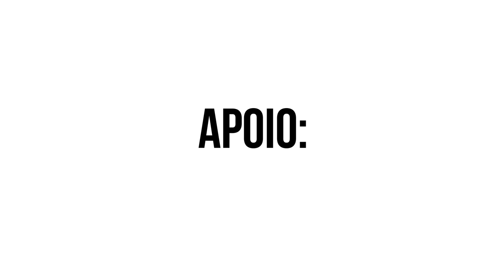NO ROLÊ em UBATUBA - Episódio 2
Fernanda, Nikolas, Mariana e Matheus seguem a trip conhecendo a Ilha das Couves.